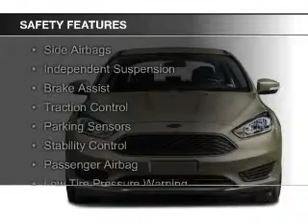2016 Ford Focus - Red Bank NJ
Phone:
Year: 2016
Make: Ford
Model: Focus
Trim: SE
Engine: 2.0 liter inline 4 cylinder 16 valve
Transmission:
Color: Shadow Black
Mileage: 0
Address:
700 Shrewsbury Ave.